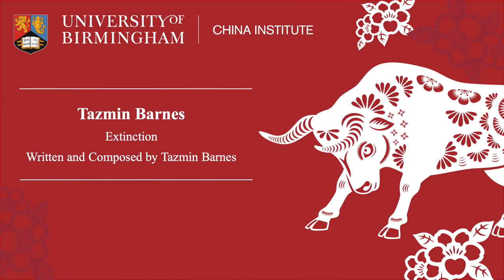Happy Chinese New Year - concert from our China Institute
As we can’t see you in person this year, to welcome the year of the Metal Ox, our China Institute has recorded a special concert in the Elgar Concert Hall, at our Bramall Music Building.
So join us for a spring-themed concert bringing together traditional Chinese and Western music, featuring our internationally acclaimed musicians, Didi Xiao, Jiaxin Cheng, and Tazmin Barnes.
We hope you enjoy it - wherever you may be in the world!
Xīn Nián Kuài Lè - Happy Chinese New Year!